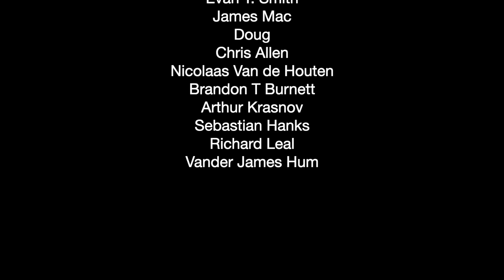A Perfect Circle "A Stranger" (reaction episode 839)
0:00 intro
0:20 A Stranger
3:22 commentary

►In this video Canadian Guitarist/producer Dean Wolfe reacts to A Perfect Circle, A stranger.

bc1qxwwnl848lkj4r5w5uwjpmvve6f60pnwl9qlttq

►A LITTLE ABOUT ME: I'm Dean Wolfe, a mostly self-taught Canadian guitarist/composer/multi-instrumentalist/singer/producer/performer. I started out as a full time musician, on the road at age 17-19, then went part-time ever since, holding 'day-careers' like chef (red seal papers), spiritual health care while raising a family. As a producer I've made hundreds of my own songs for media and award winning documentaries etc. I've been in several bands including a prog/jazz fusion act nFuze, playing International Jazz festivals and jazz clubs. I mostly abandoned the prog genre in the '90s but have returned to it now with vigour 30 years later.  My own prog band was rejected by record labels as "too progressive' in the late 80s,  so i explored grunge, pop rock and alternative, alt-folk / acoustic fingerstyle guitar and ambient electronic as well. Recently i found  shoegaze and lo-fi as well.